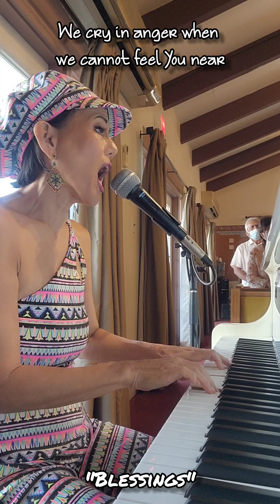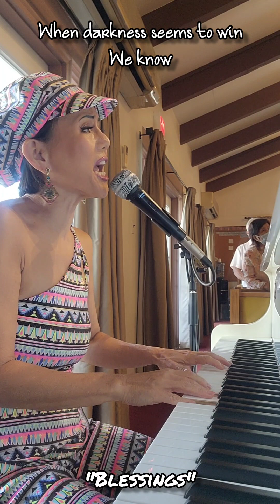"Blessings" - Pam Gamboa Petersen